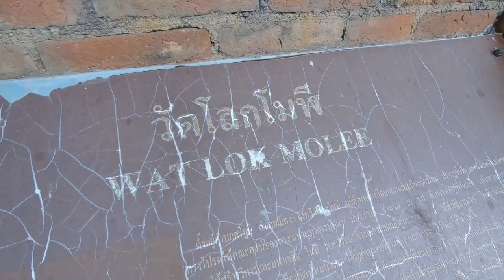Learn how to shift reality and manifest your life - Seriously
I've just launched my course platform 🔥 It's becoming more important than ever to learn how to shift reality and manifest your life the way YOU want it! And in this video, I talk about how to make changes in life in a good way.

Understand that the Law of Attraction is real. And how you think your life to be, will become so. Both positive and negative. It's about knowing how to change reality with your mind and move into a parallel reality.